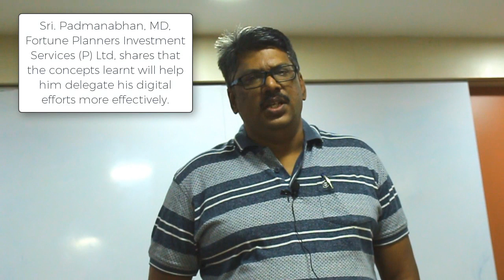How Digital Marketing Workshop empowered a Business Owner in Financial Planning & Wealth Mgmt space?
Sri. Padmanabhan, MD, Fortune Planners Investment Services (P) Ltd, shares that the concepts learnt will help him delegate his digital efforts more effectively. He shares his experience about the 4 day intensive digital marketing workshop conducted on March 9th, 10th, 16th & 17th, 2019!